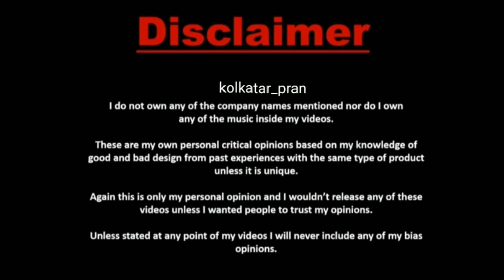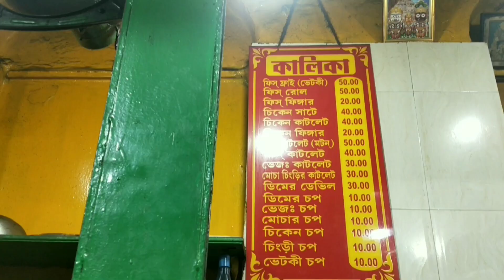৫০ বছরের পুরোনো কালিকা ভালো?🙄😢|Street Food Kolkata|Coffee house😍|College street food tour 🤓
Notun video niye abr back korlam
Aj gechilam College street er one of the famous "৫০ বছরের পুরোনো কালিকা তেলেভাজা and Coffee house 🤓

Chop keye kemon laglo jene naw ☺

Map link :Kalika
29, Surya Sen St, College Square, Kolkata, West Bengal 700009

Coffee house :
Sharda Book Stall, No.15 Near, Bankim Chatterjee St, College Square, Kolkata, West Bengal 700073

Guys i recently opened a new facebook page do visit and like it

Jodi video ta bhalo lege thake like kintu must, and comment kore mone kore 😅
 ** ami kintu kono dokan ba kono institution k promote ba advertise korchi nah 🙏
Ami just akta normal chele je ektu khete bhalo base 💞

Cherrs 🙌